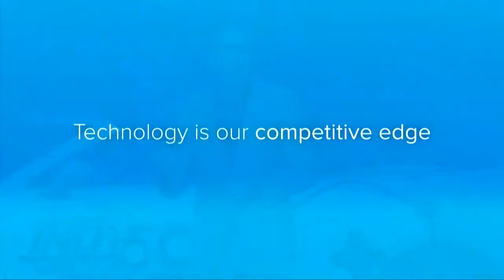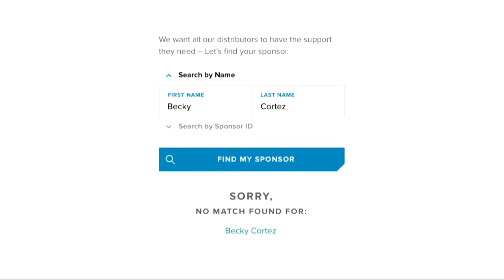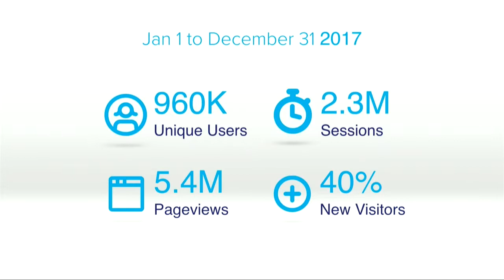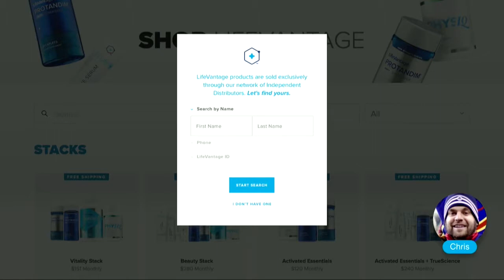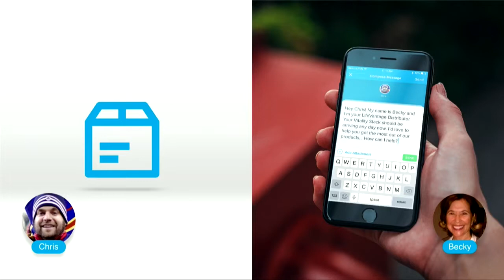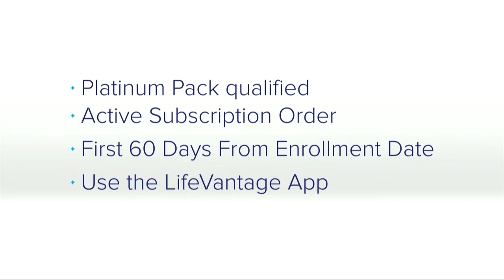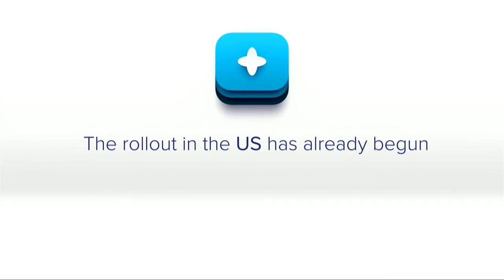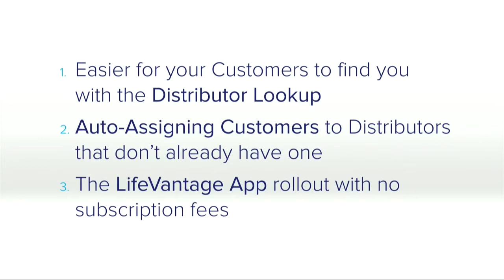LifeVantage is Revolutionizing The Network Marketing Business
LifeVantage CMO Ryan Goodwin presents at the Indianapolis event Feb 2018.  Ryan shares the exciting details about his beginnings into marketing, how LifeVantage is revolutionizing the Network Marketing industry, and the exciting new technology to help improve how distributors grow their business.

00:42 Ryan explain shares his beginnings into marketing

03:12 - Ryan shares how LifeVantage is revolutionizing the Network Marketing World.

05:27 - Outlining the Technology enhancements LiveVantage has already made to further distributor success.

05:31 - #1 The distributor lookup tool

11:06 - #2 eCommerce Enhancements

20:20 - How is a customer auto-assigned?